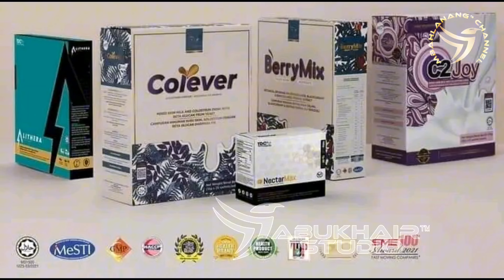ISU RUU MUFTI WILAYAH, RESPON PROF DR MAZA TERHADAP MENTERI AGAMA